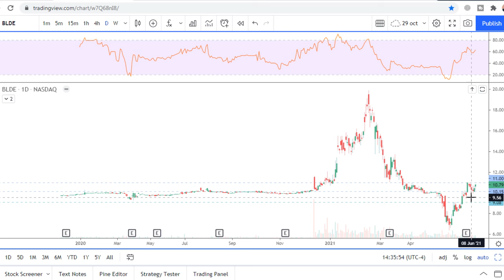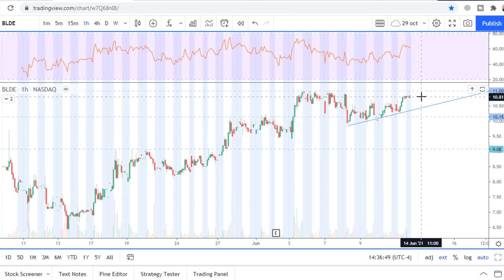BLDE stock chart analysis. Weekly Watchlist to Trade on June 14-18, 2021